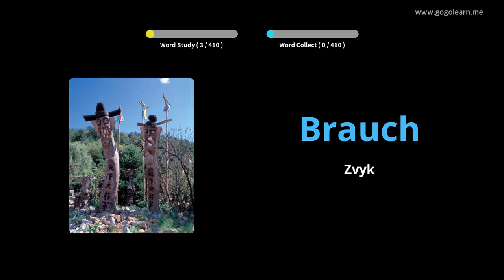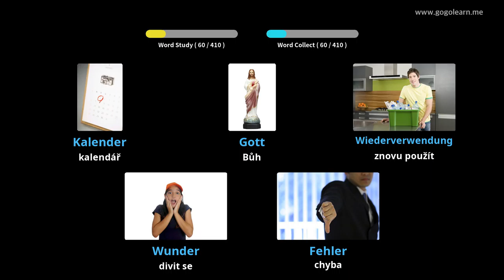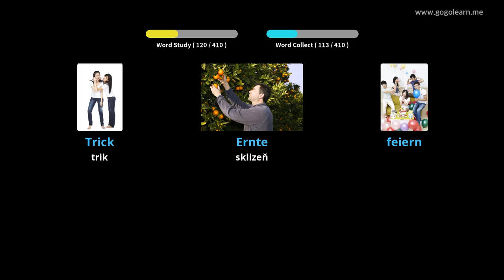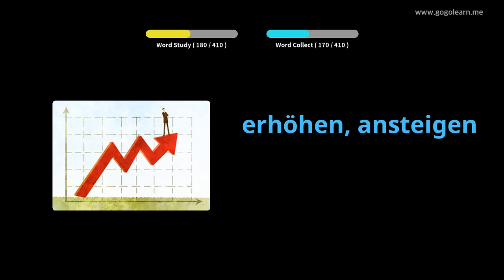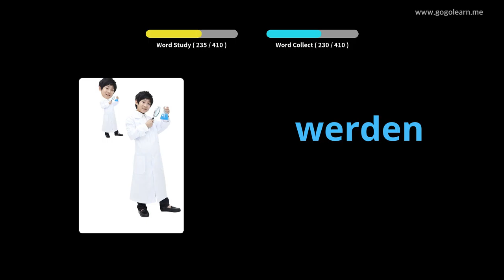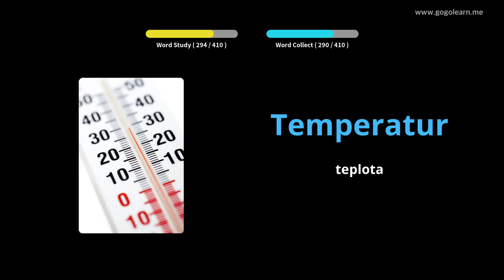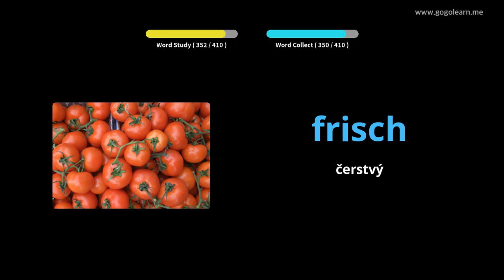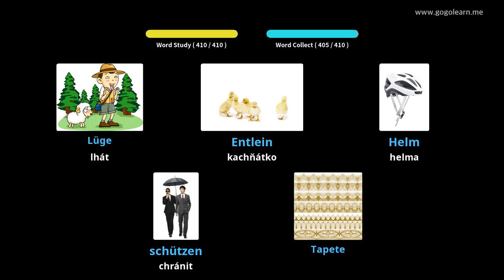Naučte se s Němec obrázky | Němec slovník Střední škola 2 | Golearn